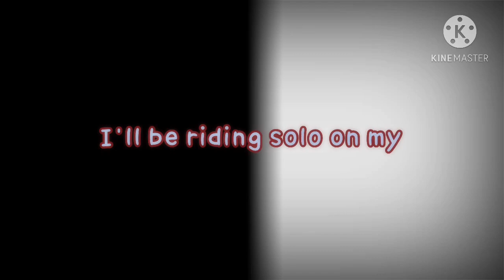Melanie Martinez - Field Trip (GCMV)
Hello everyone I just want to explain the video

So basically crybaby have 2 sides the good and the bad and both of them are trying to beat each other to see who’s better so they do crazy things to make them look stronger but soon if later they both found out that they weren’t real they were just images of crybaby’s imagination and they both disappeared after they heard the news.

Stitches ʕ•ᴥ•ʔ